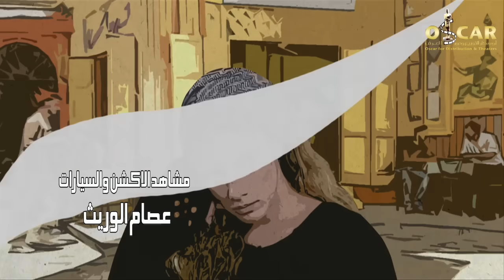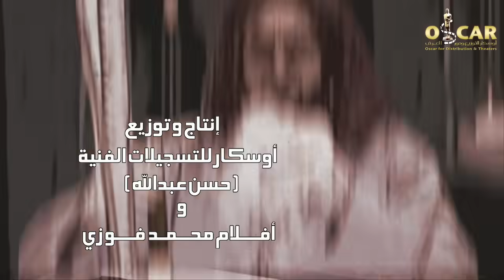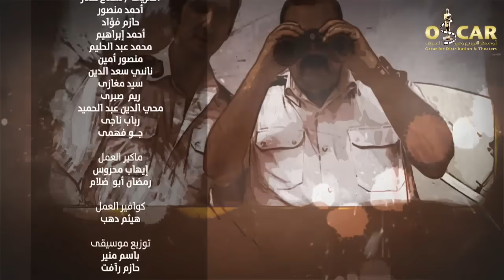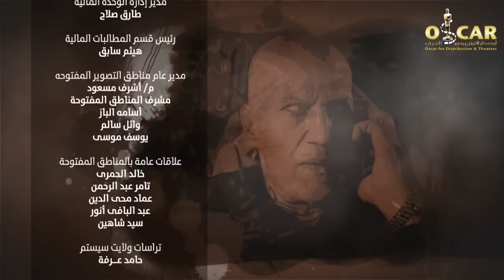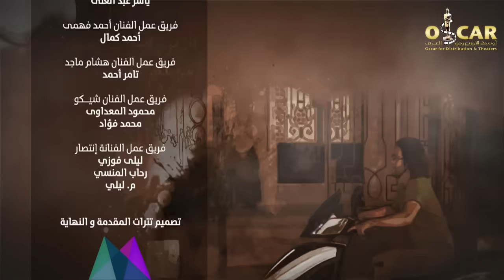El Ragoul El Enab _ Episode | 25| مسلسل الرجل العناب _ الحلقة الخامسه والعشرون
مسلسل الرجل العناب الحلقه  25
مسلسل الرجل العناب "رمضان 2013"
بطولة : هشام ماجد – شيكو - احمد فهمي - صلاح عبدالله
تاليف : هشام ماجد – شيكو - احمد فهمي - صلاح عبدالله – ولاء شريف
اخراج : شادي علي
انتاج : اوسكار للتسجيلات الفنية – افلام محمد فوزي